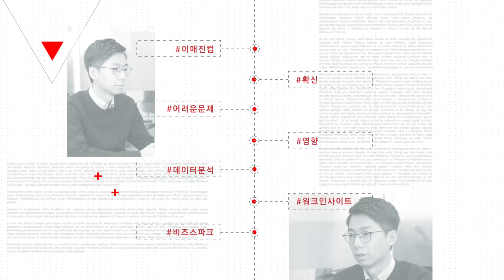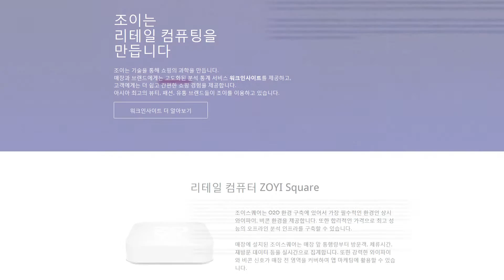Imagine Cup 2009 한국대표, 최시원 대표의 Startup 이야기 – JOYI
2009년, 2010년 이매진컵 한국대표로 출전했던 최시원 대표의 창업 이야기
JOYI의 서비스는 에서 자세히 살펴볼 수 있습니다.